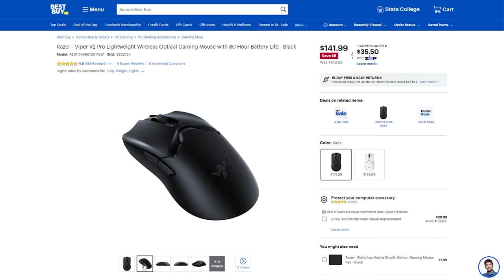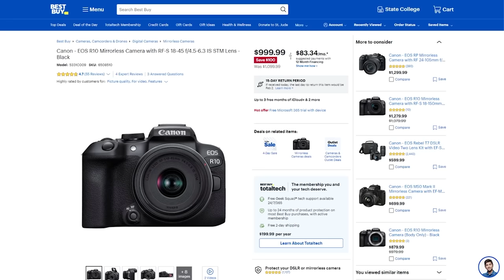I Secretly Upgraded His Gaming PC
► Corsair Elgato - Wave:3 Microphone
► Razer - Viper V2 Pro Lightweight Wireless Optical Gaming Mouse
► Razer - Iskur X Ergonomic Gaming Chair
► Razer - Kraken Kitty Wired THX Spatial Audio Gaming Headset
► Canon - EOS R10 Mirrorless Camera

Some links above are affiliate links from which I get a small commission, which does not affect you as a customer at all, but helps me keep on making videos for you guys!